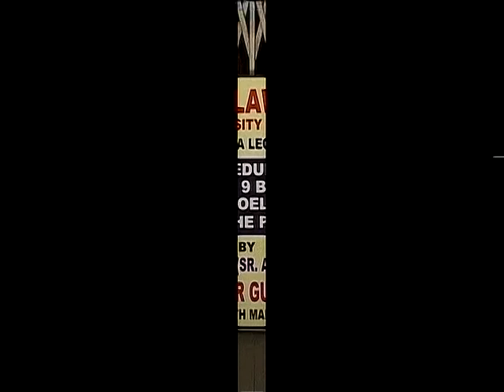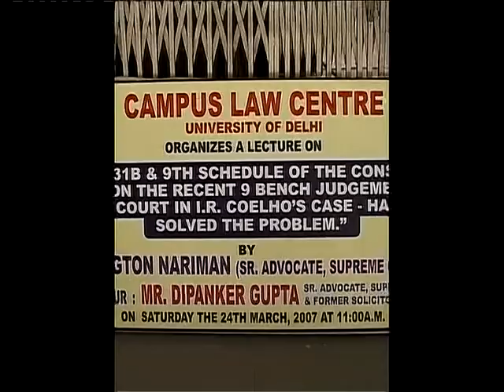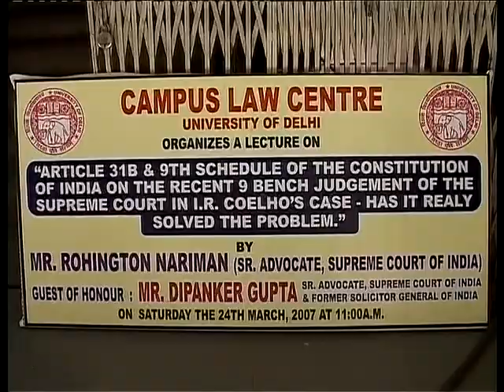Article 31B, 9th Schedule and I.R. Coelho's Case : Lecture by Justice Rohinton Nariman.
Campus Law Centre, University of Delhi organised a Lecture on Article 31B, 9th Schedule of the Constitution of India and the Judgment delivered by the Supreme Court of India in I.R.Coelho (Dead) by Lrs. v. State of T.N. reported in (2007) 2 SCC 1.

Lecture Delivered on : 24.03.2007